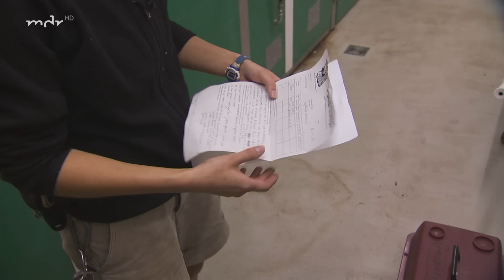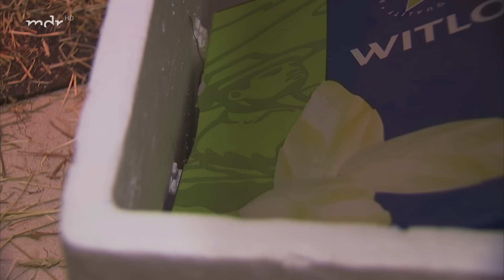Das Rendezvous der Gürteltiere (Langfolge 279) | Elefant, Tiger & Co. | ARD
*Kugelsichere Angelegenheiten*
Kugelgürteltier Pedro, vor wenigen Wochen nach Leipzig gekommen, lebt bisher ein Single-Dasein. Doch die Zeit der Einsamkeit soll bald vorbei sein. Mittlerweile ist eine Gürteltierdame in Leipzig eingetroffen, die Pedros Leben gehörig durcheinanderwirbeln könnte. Laeticia - eine wahre Schönheit aus Tschechien. Noch wartet Pedros Zukünftige in der Quarantäne der Tierklinik. Aber der Umzug in die Rückwärtige Tierhaltung wird die süße Tschechin dem Gürteltiermann um einiges näher bringen.

*Der Straus im Hyänen Gehege*
Bisher konnten die Hyänen den Straußen auf der Afrikaanlage nur schmachtend und mit tropfendem Zahn hinterher schauen. Tierpfleger Jörg Gräser hat sich das lange genug mit angesehen: Heute will er seiner getüpfelten Raubtierfamilie endlich eine Straußenhenne à la Jörg Gräser servieren. Ein Gaumenschmaus mit Federn und einem besonders langen Hals, angefüllt mit köstlichen Fleischbrocken, vielen Eiern und einem vitaminreichen Haupt. Ein Knabberspaß für die ganze Familie - und ein wahres Meisterwerk zoologischer "Baukunst". Werden die Hyänen Jörgs Begeisterung über den köstlich-komischen Vogel teilen?

*Grünes Sondereinsatzkommando*
Im Gondwanaland des Zoo Leipzig haben sich ungebetene Gäste breit gemacht. Kein Wunder, denn bei 26 Grad Lufttemperatur fühlen sich Fliegen, Spinnen und andere kleine Plagegeister pudelwohl. Um den lästigen Insekten Einhalt zu gebieten, setzt Seniorkurator Fabian Schmidt auf ganz spezielle Abwehrkräfte. Hinter den Kulissen wird eine kleine Armee mit Korallenfingern zusammengestellt: Die Rekruten sind grüne Laubfrösche mit unbändigem Appetit.

*Ein tolles Paar*
Bei den Silberaffen herrscht eitel Sonnenschein. Lange hat Jupp allein gelebt, machte einen verschüchterten, eigenbrötlerischen Eindruck. Nun ist die hübsche Esther zu ihm gezogen und hat Jupp sofort aus der Reserve gelockt. Die beiden können einfach nicht mehr voneinander lassen. Tierpflegerin Sylke Einert hat eine Riesenüberraschung für die beiden: zwei Riesengrillen. Hoffentlich hört da die Freundschaft nicht auf.

Erstausstrahlung der Langfolge "Ein Strauß voller Überraschungen" von ETC in der ARD am 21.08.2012

▬ Social Media ▬▬▬▬▬▬▬▬▬▬▬▬▬▬▬